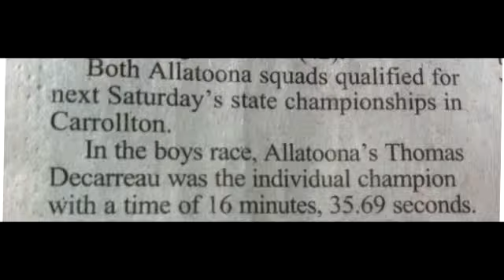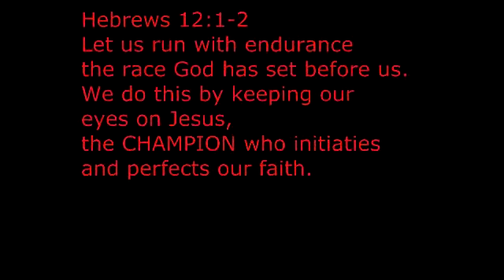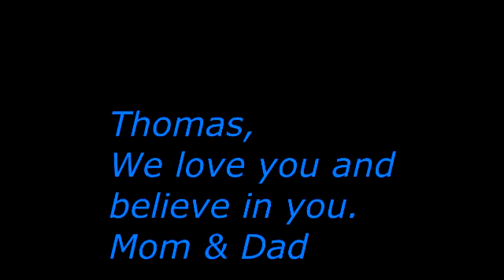thomas grad video 2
Thomas Decarreau